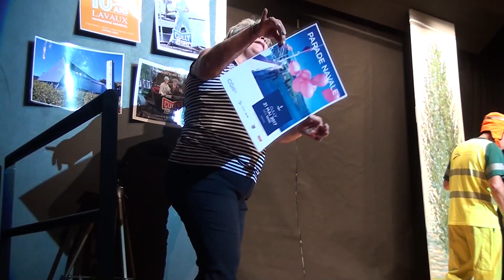SUIZA - Bourdes en Lavaux - Revue villageoise, sportive & viticole .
Merci par laissez votre commentaire
Un bref résumé de ce qui été la grande présentation théâtrale Cully salle Davel . 1o Décembre 2017